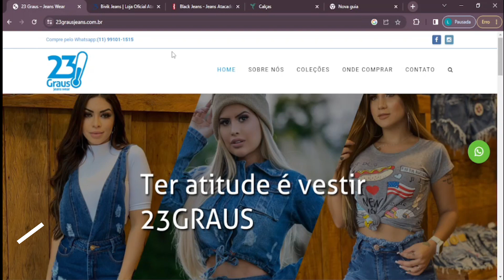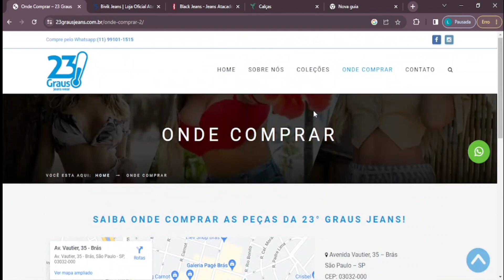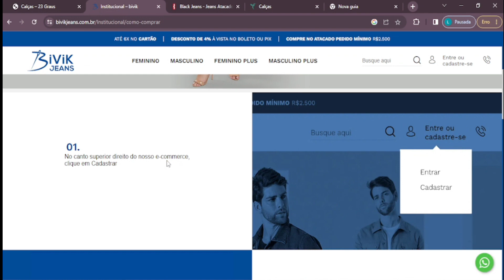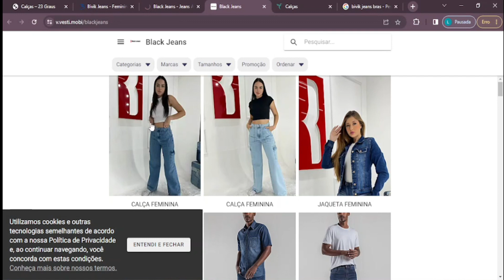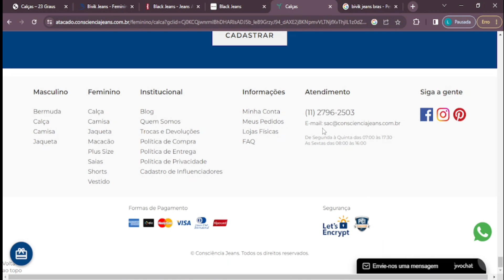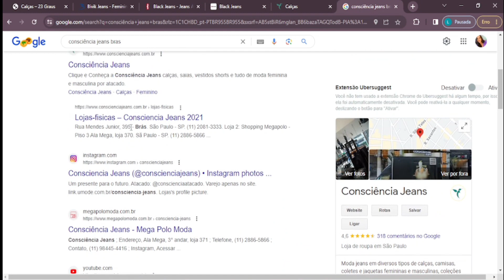4 Fornecedores de JEANS Pra Comprar no Atacado No BRÁS DIRETO DA FÁBRICA!!!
4 Fornecedores de JEANS Pra Comprar no Atacado No BRÁS DIRETO DA FÁBRICA!!!

4 Fornecedores de JEANS Pra Comprar no Atacado No BRÁS DIRETO DA FÁBRICA!!!

4 Fornecedores de JEANS Pra Comprar no Atacado No BRÁS DIRETO DA FÁBRICA!!!

4 Fornecedores de JEANS Pra Comprar no Atacado No BRÁS DIRETO DA FÁBRICA!!!